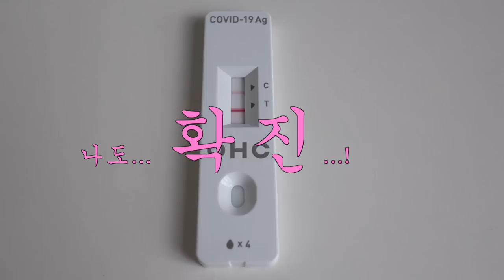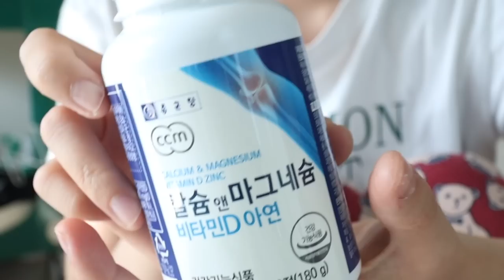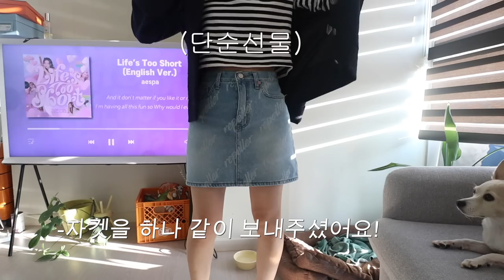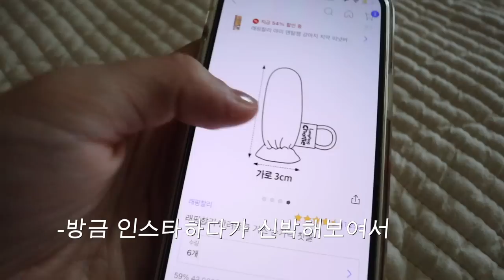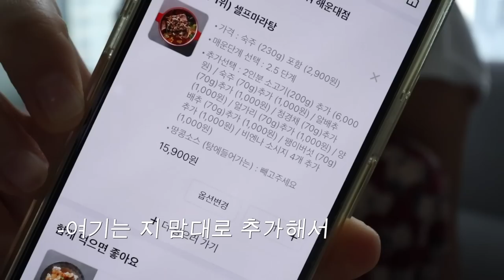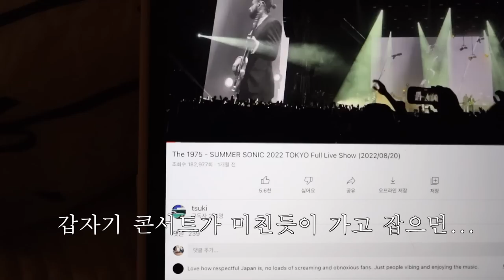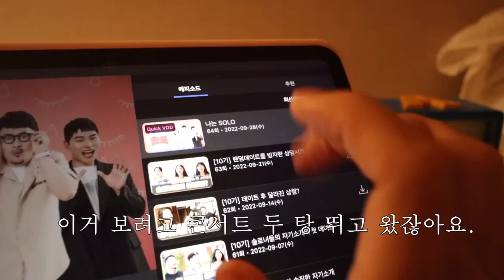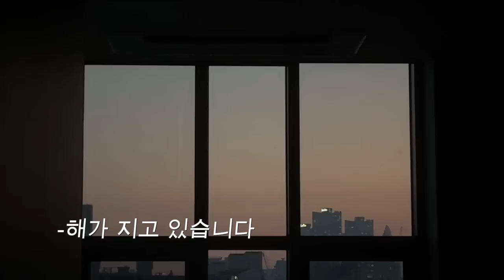ISFP의 자가격리 브이로그 🧬 저는 슈퍼면역자가 아니었습니다...!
안녕하세요. 이번 영상은 코로나 확진&자가 격리 일상을 담아봤는데요...^^ㅠ 아니 저는 제가 진짜 슈퍼면역자인 줄 알았어요….🫥……. 근데 아니더라고요...ㅋ!;; 암턴 집에 혼자 있는 거는 제일 잘 해서...ㅎ 다행히 이렇게 갇혀 있지만 타격감은 0이네요. ^^ㅎ 남은 시간 동안은 영상 공장 부지런히 돌려볼게요... ㅎㅎㅎㅎ 그럼 모두들 건강만 하십쇼. ❤️‍🔥❤️‍🔥🙏🏻 (뿌앵)

자켓_리펠러 (단순 선물)
크롭 티셔츠_더단츄
청 치마_리펠러 (단순 선물)
스니커즈_아디다스
잠옷 바지_헤더먼트 (품절)

camera˖  ࣪⊹ Canon eos M50 Mark 2, GoPro HERO10, i phone 13 mini